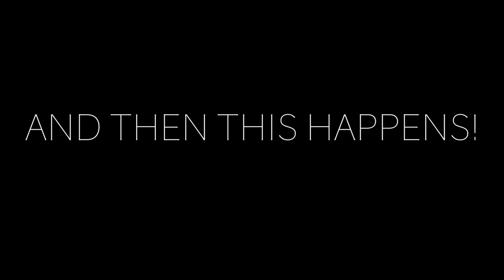Changing My Name...(I Just had Surgery!)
I’m a 20 year old living in Okinawa, Japan. I make vlogs, Give advice, and a Active Duty United States Marine! This is my life.